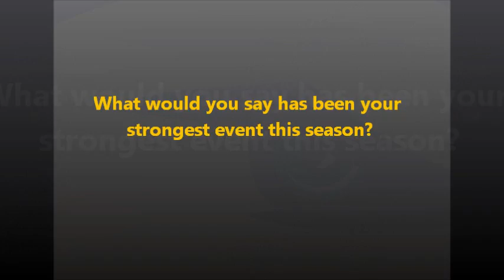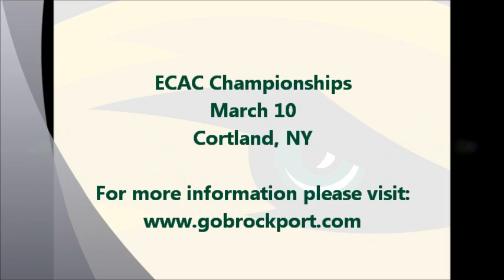The College at Brockport Female Athlete of the Week: Olivia Sylvestro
Olivia Sylvestro, a sophomore on the women's gymnastics team has been named The College at Brockport Female Athlete of the Week.